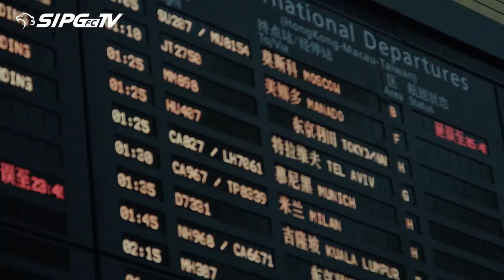|上港TV|博阿斯离沪，上港俱乐部上港球迷送机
感谢博阿斯先生在2017赛季对上港做出的贡献。虽然没有冠军，但是上港对三个冠军都非常接近，可以说给上港带来了巨大的提升。